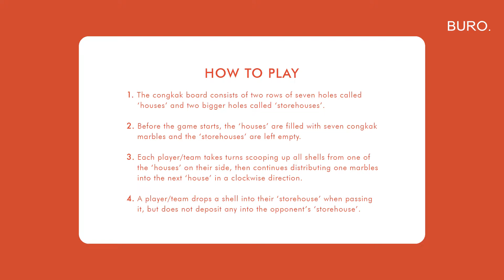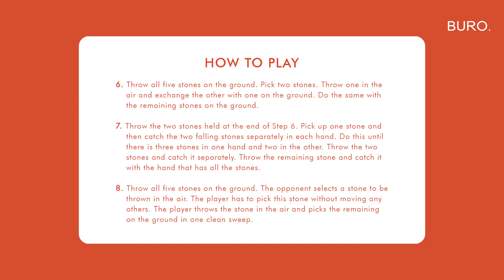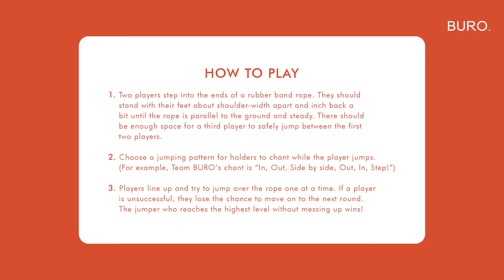BURO Tries: Traditional Malaysian games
In conjunction with the nation's 65th Independence Day, watch Team BURO play some traditional Malaysian games and join us in reliving our childhoods!

Better yet, play along with your fellow Malaysians by with these simple game guides we’ve put together

About Buro Malaysia: Buro Malaysia brings you smart, savvy and concise editorial, unhindered by the strictures of traditional print media. From runway reports, the hottest trends and all the latest in culture and lifestyle, you can read it first at buro247.my.